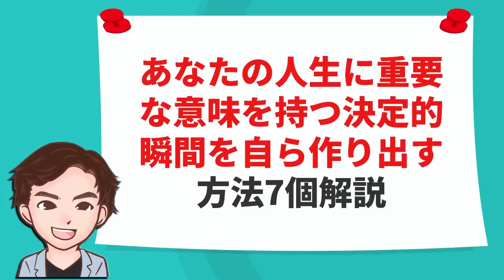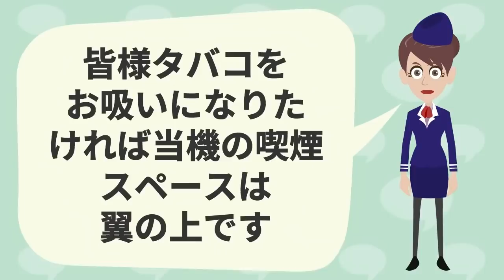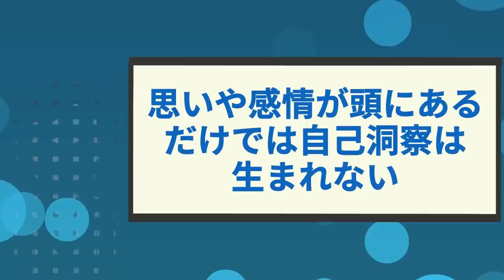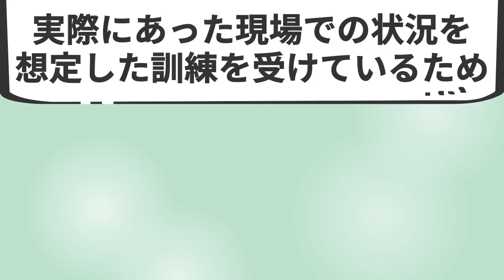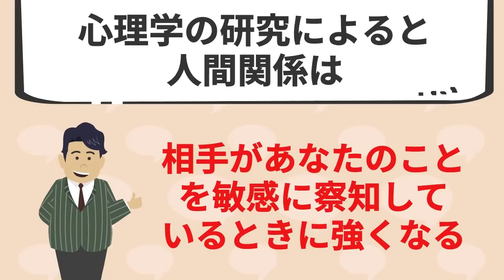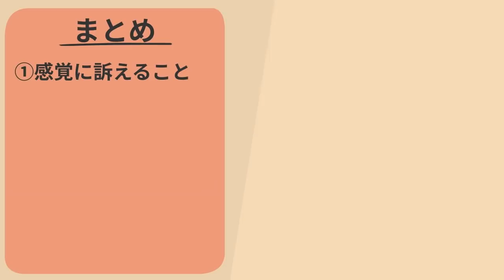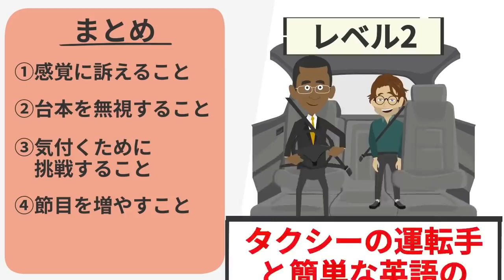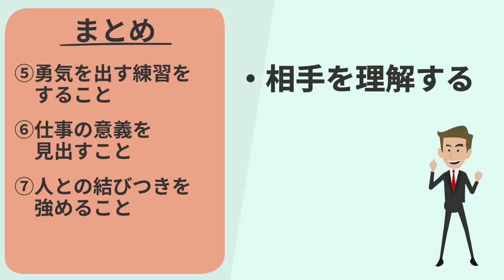【神回】人生を変えるチャンスの作り方！絶対に成功する為のテクニックを解説！「顧客を魅了し社員のやる気を引き出す心理技術 瞬間のちから」チップ・ハース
⬛ あっきーの新刊「一生使える勉強法」
・勉強本100冊のベストセラーを1冊にまとめました
・読むだけで結果に差がつきます

⬛ 瞬間のちから  顧客を魅了し社員のやる気を引き出す心理技術（チップ・ハース著 | ダン・ハース著 / ダイレクト出版）

人生に重要な意味を持つ決定的瞬間を自ら作り出す方法7個解説します。

00:00 オープニング
00:59 感覚に訴えること
02:03 台本を無視すること
03:39 気付くために挑戦すること
05:31 節目を増やすこと
07:04 勇気を出す練習をすること
08:28 仕事の意義を見出すこと
10:28 人との結びつきを強めること
11:47 まとめ